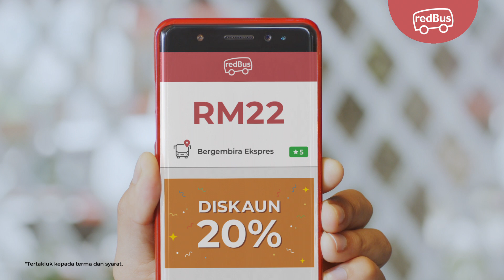RedBus 2019 Campaign - Best Price